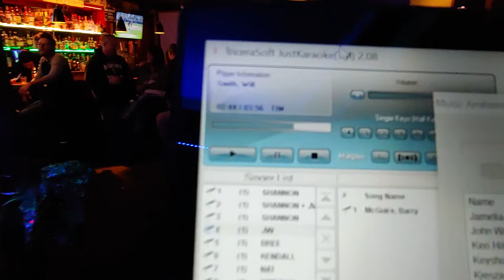Timbo singing Men in Black